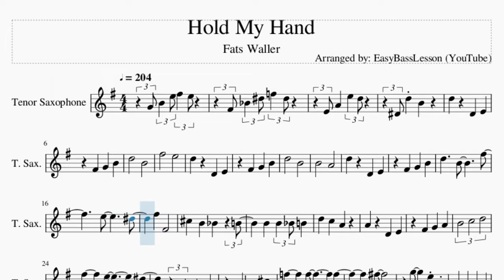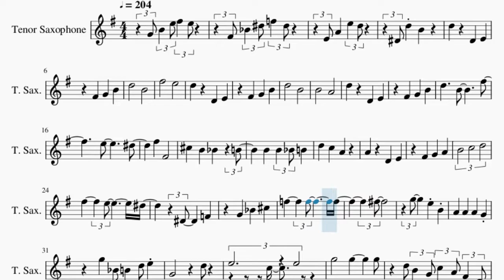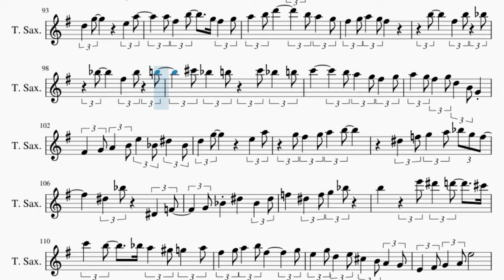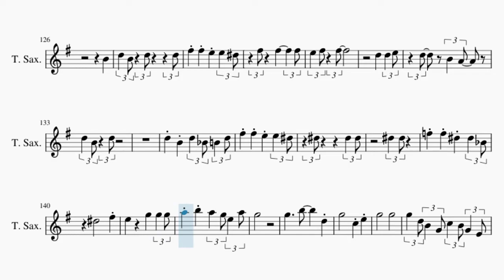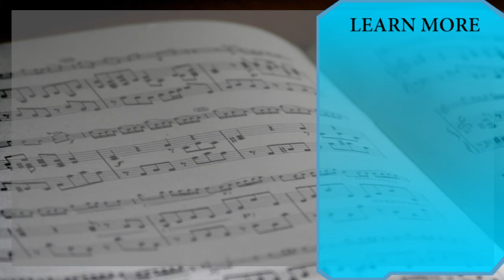Tenor Sax Sheet Music: How to play Hold My Hand by Fats Waller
Comment and let us know how the videos have helped you. It keeps us going! :)Here is a sheet music/tab video on the song Hold My Hand by Fats Waller on the tenor sax. A tenor sax sheet music arrangement which is transposed to notes that are easily played by tenor sax, for the song Hold My Hand by Fats Waller.

EasyMusicLesson teaches you to play the your favorite instrument, through well-arranged sheet music so that you too can learn how to play Hold My Hand by Fats Waller on the tenor sax as fast as you can. A tenor sax sheet music with backing tracks to help your play the song better.

Chords of Tenor Sax arrangement:
B Min 7 b5   A# Min 7 b5   D 7 Sus 4   F Maj   G Min 7   C Dom 7
C Dom 7   F Maj   E Dom b9   E Dom 7   A Maj   E Dom 7   A Maj
D Dom 7   G Min   C Dom 7   F Maj   F Maj   C# Maj   B/C#   A/B
D Min   A# Maj   F Maj   F Maj   A# Maj   C# Maj   F Maj   B Min 7 b5
C Dom 7   F Maj   A# Min   F Maj   E Maj   A Min   A Min   C Maj
C Maj   D Min   G Maj   C Dom 7   F Maj   F Maj 7   E Maj   C Dom 7
C Dom 7   F Maj   E Maj   A Maj   E Maj   A Maj   F# Min   G Min
C Dom 7   F Maj   F Maj   C# Maj   A Maj   D Min   A# Min   D Min
B Min 7 b5   A# Maj   A# Min   F Maj   F Maj   F Maj   C Dom 7
C Dom 7   F Maj   G Min 7   E Dom 7   A Maj   E Dom 7   A Maj
F# Min   G Min   C Dom 7   F Maj   F Maj   C# Maj   C# Maj
A Dom 7   D Min   A# Maj   F Maj   B Min 7 b5   A# Maj   C# Maj
F Maj   F Maj   F Maj 7   E Dom 7   C Dom 7   C Dom 7   F Maj
B Min 7 b5   E Dom 7   A Maj   E Dom 7   A Maj   F# Min 7 b5
G Min   C Dom 7   F Maj   F Maj   C# Maj   A Dom 7   D Min
A# Min   F Maj   B Min 7 b5   A# Maj   C# Maj   D# Maj

Melody notes of Tenor Sax:
G4 B4   E5 F#5   E5
F#4 A#4   D#5 F5   D#5
E4 A4     E5   D5
D#4 D5   B4
D5           B4
F#5           E5
D5           B4
B4           A4
E5           D#5
F#5     F#4
C#5     B4     A#4       B4
B4     B4   A#4 B4
D#4       F4
G4     A#4     C#5
F5         F5           F5
F#5
G5   A#4 B4   D5 E5
G4             D5
D5 B4   G4 C5   A4 F#4   D4
D5
D5         D5           D5
D5
D4     E4
E5
A4
E5
D#5   F#5     F#4
C#5   E5     F#4
B4     B4     B4   A#4 B4   D5
C5     A4
D5               F#5
F#5   E5
D#5         D#4     F4
C#5   D#5
E5     F5       F5
F5     F#5
G5       F#5     G5
G4     G4
G5       G5
G5   D6   B5 A5   G5 F#5   G5
A5   G5 F#5   G5 D5   B4 G4   E4
G4   G4 A4   B4 E5     B4   D#5
D5   D5 B4   D#5   D#5 B4
D5   D5         B4 F#4   G4
B4   D5 E5   F#5 G5   A5 B5   G5
F#5   F#5   A5 E5     D5
G5 F#5   A5 F#5   G5 E5   G5
D5   C5 B4   A4 G4   A4 E4   F#4
G4   A4 C5     E5   C5 D#5   C5
D5   G5           E5   A5
A5 F#5   B5     G5 F#5   G5
A5   B5 D6         B5 A5   G5
F#5   G5 A5   G5 F#5
B5       F#5   B5   A#5
A#5       F#5   A#5   B5
C#6 A#5   B5   C#6 A#5   B5